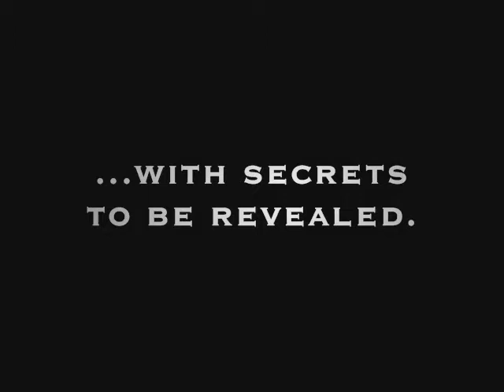The Storm is Coming to Avon High School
The Tempest by William Shakespeare
Saturday, May 2nd @ 7:30 PM
Sunday, May 3rd @ 2:00 PM